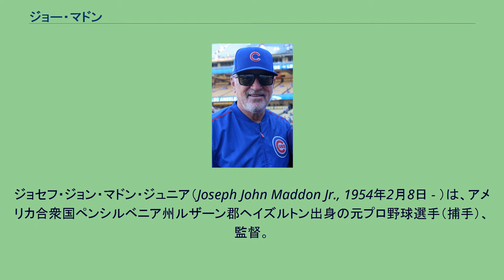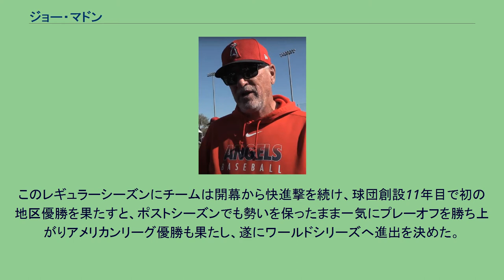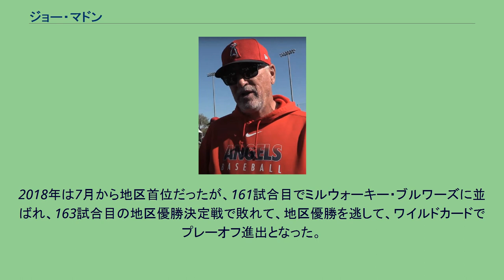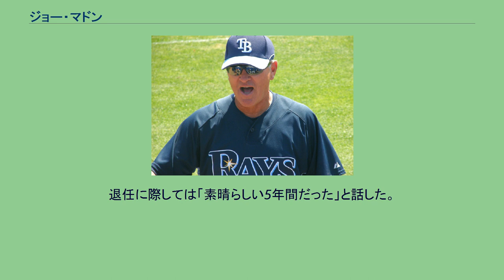ジョー・マドン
ロサンゼルス・エンゼルス関連人物
タンパベイ・レイズ関連人物
シカゴ・カブス関連人物
ジョセフ・ジョン・マドン・ジュニア（Joseph John Maddon Jr., 1954年2月8日 - ）は、アメリカ合衆国ペンシルベニア州ルザーン郡ヘイズルトン出身の元プロ野球選手（捕手）、監督。
右投右打。
2020年シーズンよりMLBのロサンゼルス・エンゼルスの監督を務める。
タンパベイ・レイズの監督としては「レイズ旋風」を巻き起こし、またシカゴ・カブスの監督としてはカブスとカブスファン達を長年に渡って苦しめ続けた「ビリーゴートの呪い」を解いた監督として知られ、これらの偉業を達成した実績から現代MLBを代表する知将名将として認識されている。
最優秀監督賞を3度受賞している。
マドンはラファイエット大学では野球とアメリカンフットボールをプレーし、1976年に卒業。
カリフォルニア・エンゼルスのマイナーで捕手としてプレーをしたもののメジャー昇格をすることのないまま1979年の出場を最後に現役を引退し、その後選手時代を含め31年間エンゼルスの組織に所属した。
スカウト、打撃インストラクター、マイナーリーグの監督などを経て、1996年から2005年までエンゼルスのベンチコーチを務めた。
また1996年と1999年には代理監督を数試合務めている。
2002年にはマイク・ソーシア監督の下でワールドシリーズ制覇に貢献した。
2004年のシーズン前にはボストン・レッドソックスの監督候補となっていたが、結局テリー・フランコーナが選出され監督就任はならなかった。
2005年11月5日にルー・ピネラの後任としてタンパベイ・デビルレイズ監督に就任。
監督就任1年目の2006年は2002年以来4年ぶりとなる、球団史上ワースト2位の101敗を喫し、2007年には66勝96敗・借金30でMLB最低勝率（.407）となったが、2008年はチーム名を、それまでのデビルレイズ（Devil Rays 海洋生物のオニイトマキエイ）からレイズ（Ray 光、陽光の複数Rays）に改称。
このレギュラーシーズンにチームは開幕から快進撃を続け、球団創設11年目で初の地区優勝を果たすと、ポストシーズンでも勢いを保ったまま一気にプレーオフを勝ち上がりアメリカンリーグ優勝も果たし、遂にワールドシリーズへ進出を決めた。
ワールドシリーズでは、日本球界で助っ人として活躍したチャーリー・マニュエル監督率いるフィラデルフィア・フィリーズに敗れ、世界一には成れなかったものの、監督としての手腕が評価され2008年のアメリカンリーグ最優秀監督に選出された。
タンパベイ・レイズ監督時代 2011年、監督としての手腕が評価され、同年のアメリカンリーグ最優秀監督に選出された。
2012年2月、監督としての契約を2015年まで3年間延長した。
2014年10月24日、レイズから退団が発表された。
2015年が契約最終年だったが、本人の希望で契約を解除した。
2014年10月31日、シカゴ・カブスから新監督に迎えると発表された。
2015年はカブスを地区3位ながらナショナルリーグチャンピオンシップシリーズに進出した手腕を評価され、ナショナルリーグ最優秀監督賞（アメリカンリーグを含めて通算3度目）を受賞した。
シカゴ・カブスでの監督時代 (2016年10月20日) 2016年は、71年ぶりのナショナルリーグ優勝、そして、長年に渡ってカブスとカブスファン達を苦しめ続けたきた「ヤギの呪い」リグレー・フィールド#ヤギの呪いを打ち破り、チームを108年振りのワールドシリーズ制覇へ導いた。
2017年に史上63人目となる監督通算1000勝を達成。
2018年は7月から地区首位だったが、161試合目でミルウォーキー・ブルワーズに並ばれ、163試合目の地区優勝決定戦で敗れて、地区優勝を逃して、ワイルドカードでプレーオフ進出となった。
ワイルドカードゲームでコロラド・ロッキーズに敗れた。
2019年は主力に故障者が相次ぎ、ナ・リーグ中地区3位で5年ぶりにプレーオフ進出を逃した。
9月29日に2015年から指揮を執ってきた監督を契約満了で退任することを発表した。
退任に際しては「素晴らしい5年間だった」と話した。
2020年シーズンからはロサンゼルス・エンゼルスの監督を...